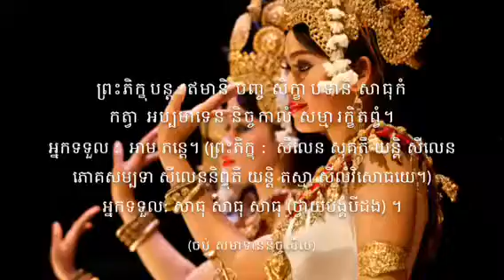TOUCH SARETH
Sin Sisamouth song ថ្ងៃសីល